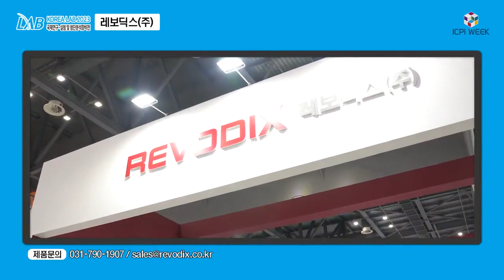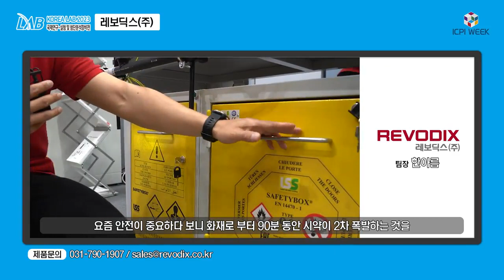[revodix 레보딕스] [ICPI WEEK 2023] 국제연구실험및첨단분석장비전 참가기업_레보딕스(주)